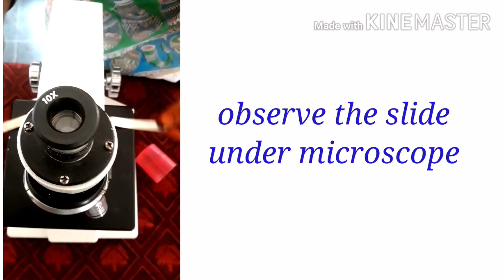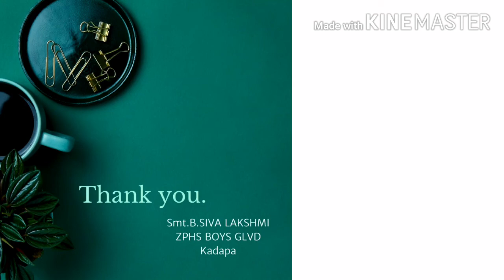Observing cells in Onion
This video shows the cells of Onion under Microscope.